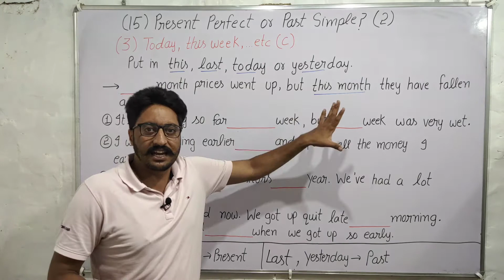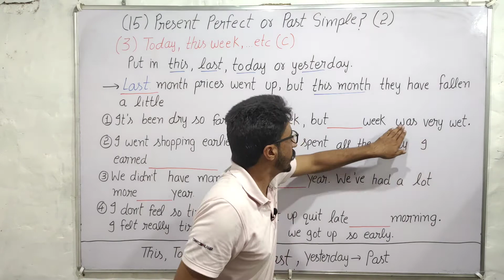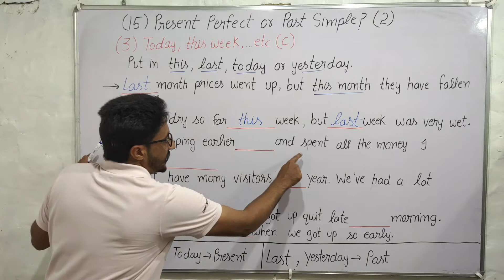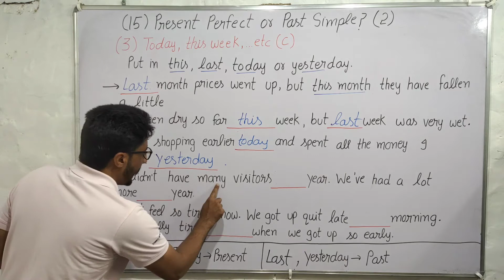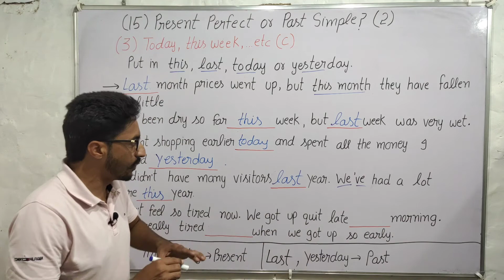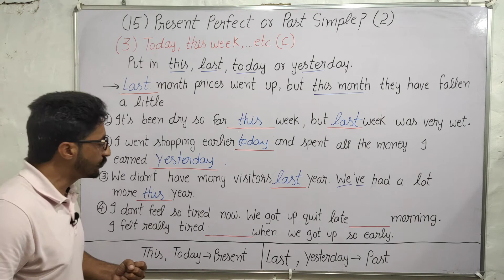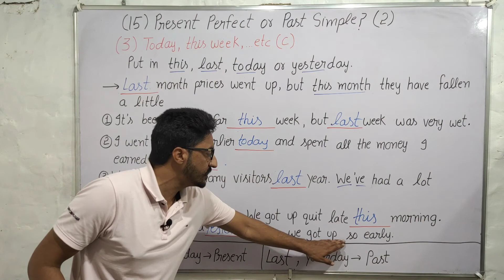Oxford Practice Grammar Exercise 15 by English Family87 | John Eastwood's Oxford Grammar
John Eastwood's Oxford Practice Grammar by 'English Family87'